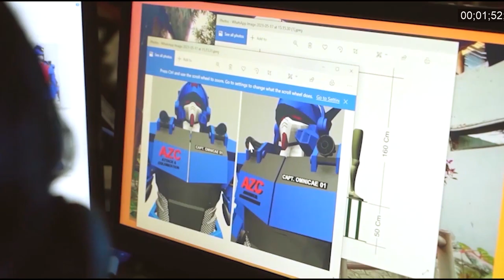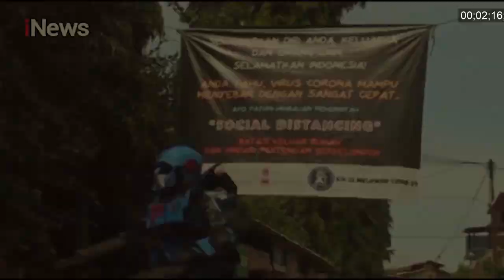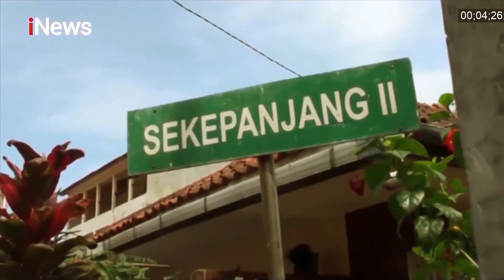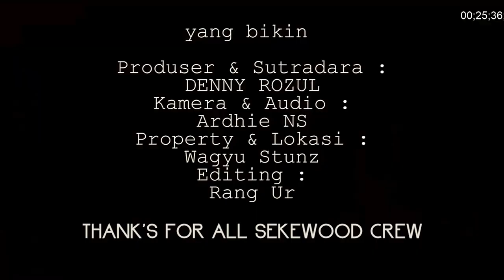ROBOCOV VS ROBOT DAJJAL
Sebuah kisah viralnya mesin pembubar kerumunan warga dengan teknologi robot sederhana ala Kampung Sekewood...